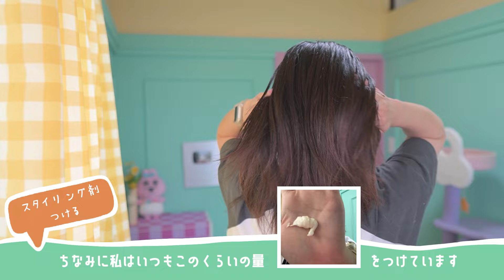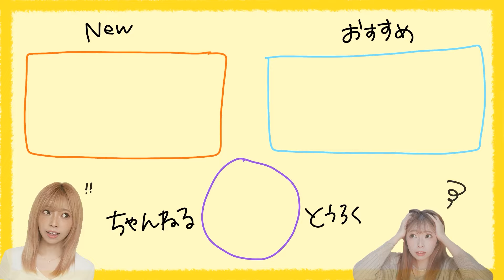【初心者向け】超簡単なのにキレイにまとまるヘアアレンジ！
ほぐさない！ピン不要！巻かない！
まとめ髪ヘアアレンジをご紹介してみました🤩
スッキリきれいにまとまるアレンジなので
和装とかにも似合うと思います！
大人向けと表現していますがどんな年齢の方にも
もちろん使っていただけるので気になった方は
このアレンジぜひ挑戦してみてください🙇🏼‍♀️✨

🔥軍司のその他SNS
🔥軍司の愛用品
🔥軍司の作った商品 などなど...

＝目次＝
00:00　オープニング
00:16　今日のテーマ
00:53　使うものとか
02:50　スタイリング剤つける
03:26　サイドくるりんぱ
04:11　縛って丸める
04:38　留める
05:05　そろそろ終わるってよ。
05:57　♡今日のるかちゃい♡